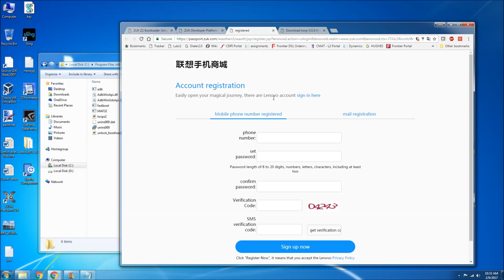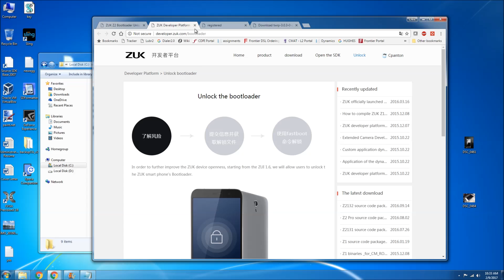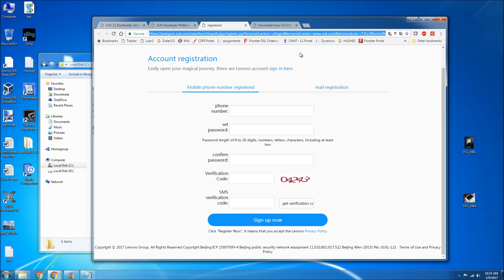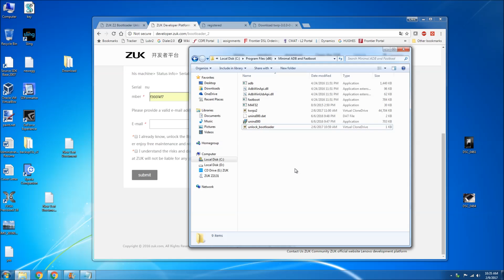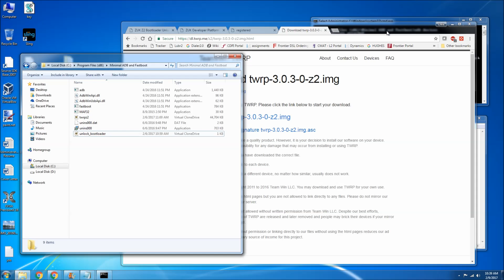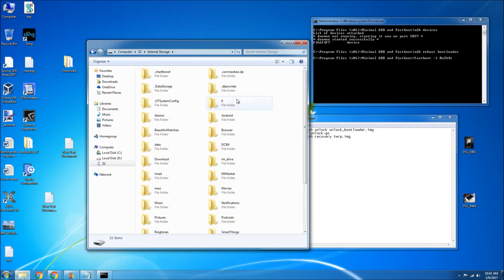HOW TO: Unlock Zuk Z2 bootloader & Flash TWRP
Previous video on how to flash stock ZUI firmware

Fastboot commands
fastboot -i 0x2b4c flash unlock unlock_bootloader.img
fastboot -i 0x2b4c oem unlock-go
fastboot -i 0x2b4c flash recovery "file name".img (remove " " )

Links to buy Zuk z2
Gearbest:

If you shop on Amazon, bookmark and use my